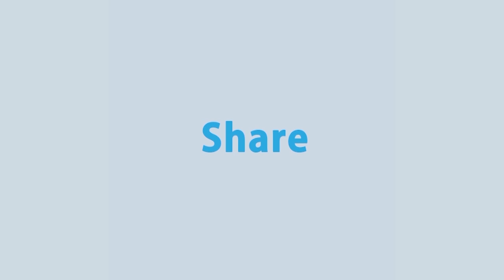গান গেয়ে সুফিয়ানার মঞ্চ মাতালো ইউসুফ | Sufiyana | Rtv Reality Shows